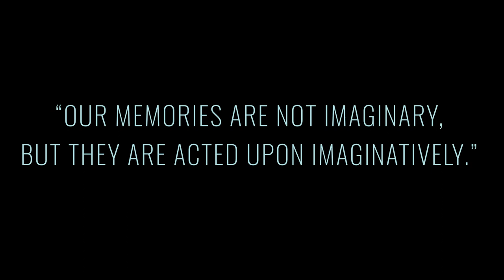Oxford: Home of Lost Causes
Oxford has been coined the City of Dreaming Spires. Everyone who journeys here carries with them a dream that cannot be reconciled by walking these streets. Memory and imagination intertwine to reconcile lived experience and fantastical connotation.

In this video, I reflect on my time at Oxford through a blend of creative writing and video collected during my first term. It serves as the introduction to the theme that shall carry through to my more researched and informative video essays to follow.

The video represents the first of a series of explorations in memory as a part of my project with the McBride Honors College at the Colorado School of Mines.

Sources:
"Mnemonic Imagination" by Emily Keightley and Michael Pickering